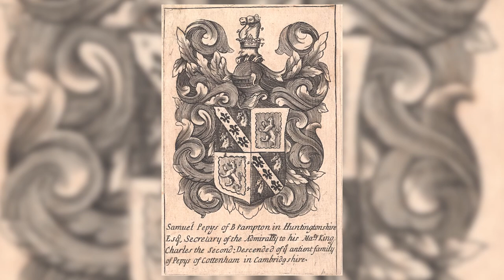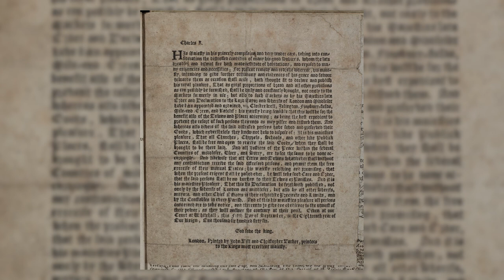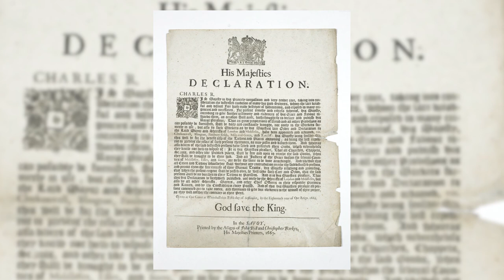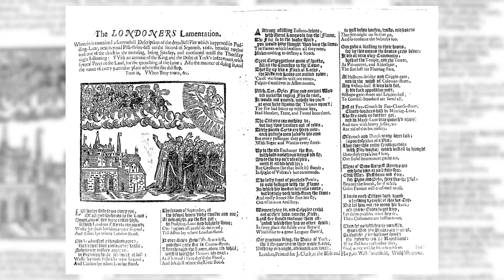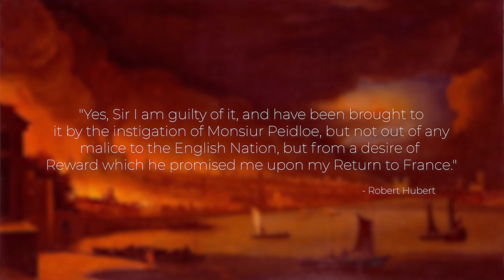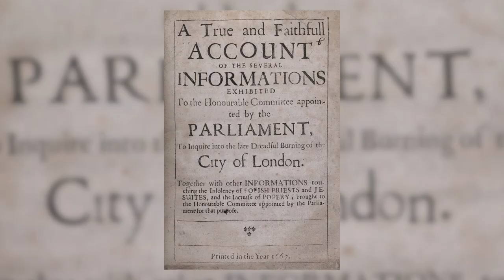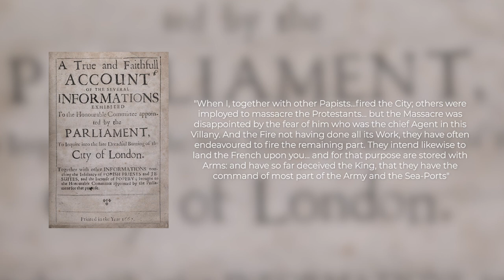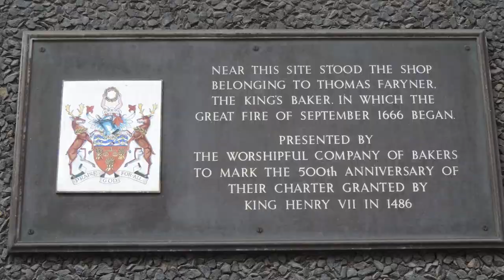Great reactions to the Great Fire of London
On this day, September 2nd, 354 years ago in 1666, a small fire began in the heart of London. It raged on for 5 more days, destroying 4/5ths of the old town.

Today on Chit Chat History, we are going to discuss Two of the reactions to the Great Fire of London. One, the reaction of its citizens. And Two, the reaction of its leaders.

The fire itself caused panic and ensued chaos. Many of London's citizens needed someone to blame, was it the French attacking? Was it a Popish plot? It cant simply have been just one negligent baker.

Have you ever visited the memorial on pudding lane? Luckily in 1830, the statement accusing Catholics of the Fire was finally taken down after 60 years from its creation. Perhaps we cant trust everything we read on monuments.

Let us know what you want to hear about in our next deep dive into history!

Chit Chat History.